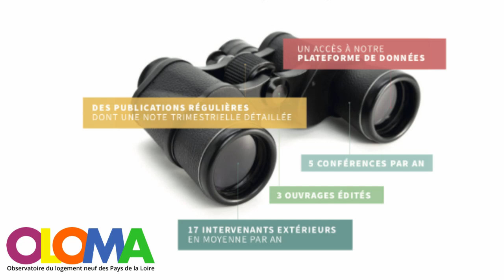Série // Interview d'Ilian Moundib. Mot clé n°1 : L'INCERTITUDE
La modification profonde du climat crée beaucoup d’incertitudes, à la fois auprès des individus mais aussi à l’échelle de nos organisations et de nos gouvernants. Ilian Moundib nous décrypte cet état d’esprit qui serait prompt à nous tétaniser, sauf que...

Ilian Moundib est ingénieur diplômé de Centrale et titulaire d’un master de physique de l’Imperial College. Il est conférencier, consultant et spécialiste des questions d’adaptation et de résilience face au risque climatique.
Il accompagne de grands acteurs publics comme privés sur ces sujets cruciaux.